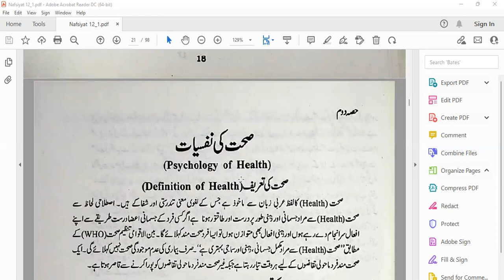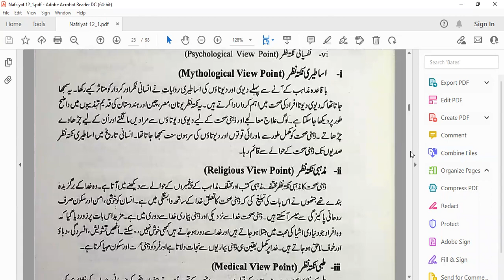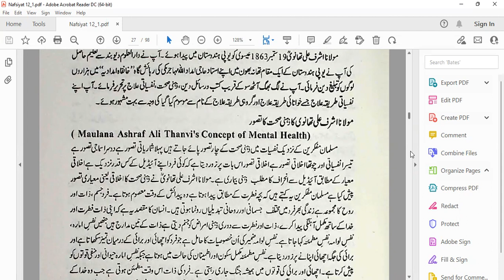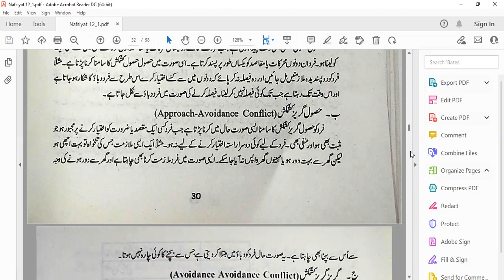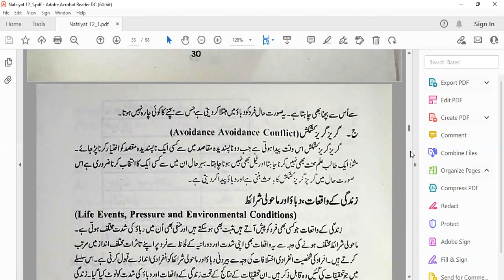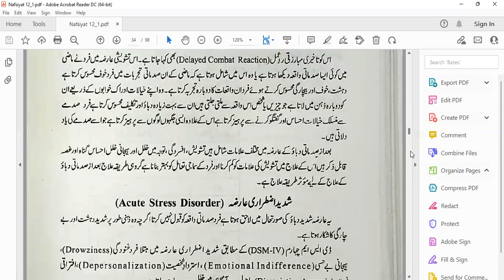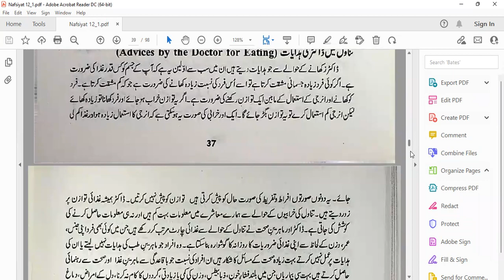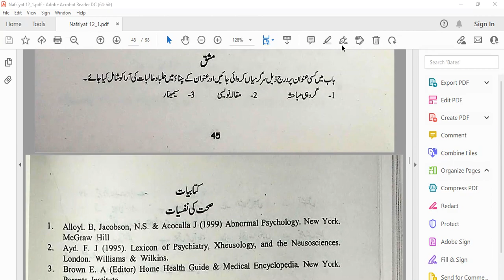HEALTH PSYCHOLOGY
SECOND YEAR PSYCHOLOGY HEALTH PSYCHOLOGY